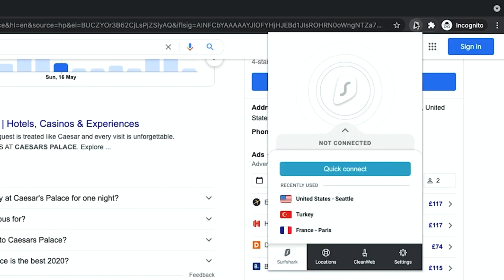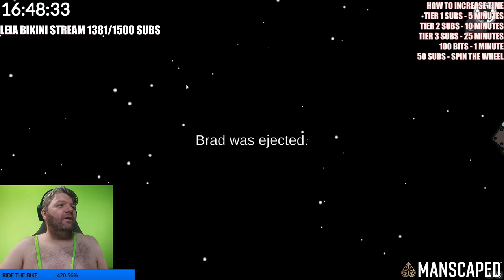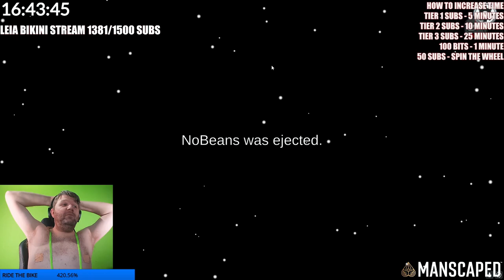STAN BLIND? CONFIRMED!! | Among Us (Other Roles Mod)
Edited by CuTeeGaming